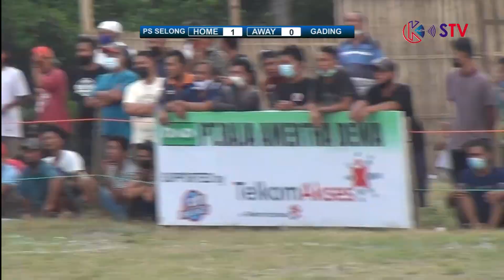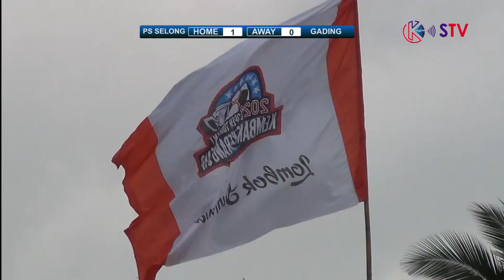JUAL BELI SERANGAN DIPERAGAKAN , PS SELONG VS PRIMA GADING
adalah TV daring Masyarakat NTB yang bernaung dibawah PT Headline NTB Media